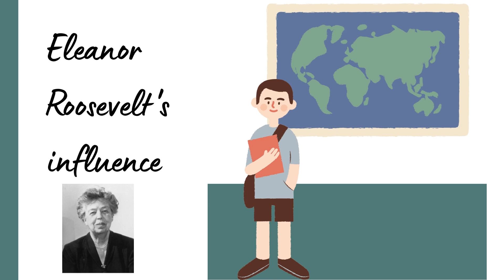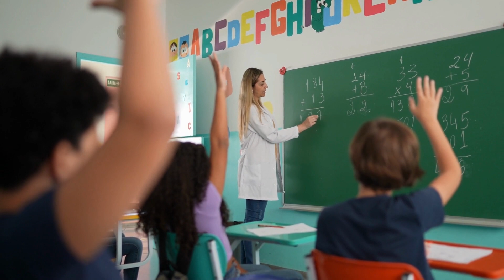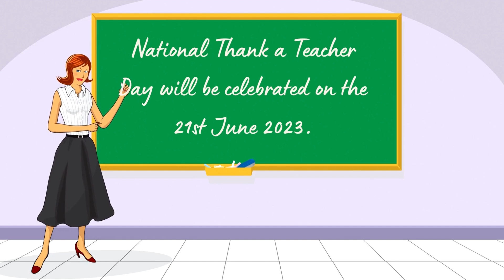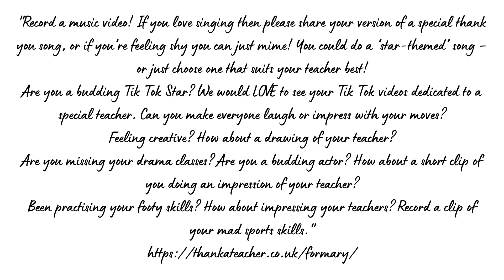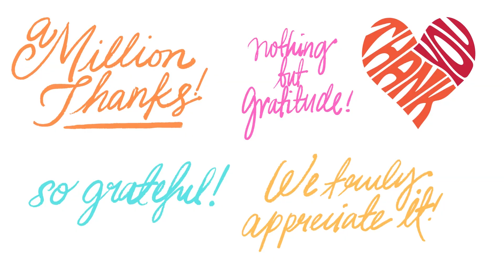How to Make Your Teacher Smile: Simple Actions you can take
Teachers are important in our lives, and it's important to show them how much we appreciate them! In this guide, we'll share with you simple actions you can take to show your teacher appreciation, and make their day!

Teachers put in a lot of hard work every day, and it's important to show them dedication and appreciation. This guide will show you some simple ways to do just that, and make your teacher smile! From handwritten thank-you cards to kind words in class, these small gestures go a long way!

teaching children respect appreciate meaning national recognition gratitude celebrate teachers#communities#parenting consciously#curriculum#purpose of education#contribution to society#student guide#National Education Association#Eleanor Roosevelt#wellbeing#educational institution